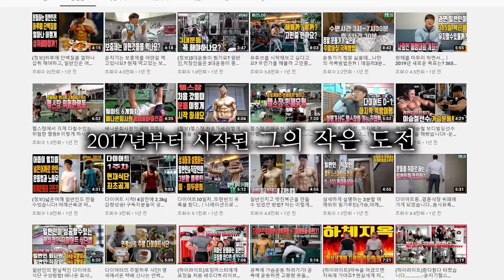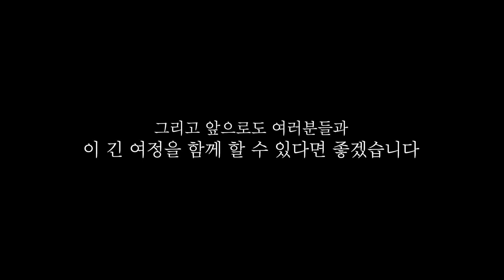일반인이 30만 유튜버가 되기까지..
유튜브를 시작게 된 계기..
그리고 유튜브를 하면서 그동안 제가 겪은것들..
채널명을 바꾸게 된 이유를 남겨보았습니다..!

ㅡㅡㅡㅡㅡㅡㅡㅡㅡㅡㅡㅡㅡㅡㅡㅡㅡㅡㅡㅡㅡㅡㅡㅡ